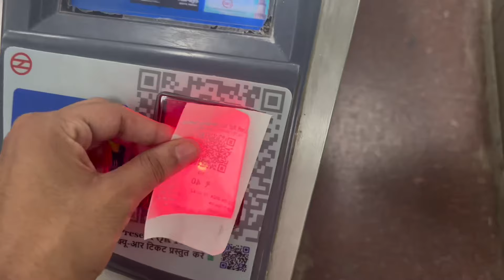Public Pagal Ho Gayi 😡 | Ecl Match Vlog | Dhruv Bhati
Elvish army pagal ho gayi 🤯 | Elvish yadav winning moment 😍 | Ecl final match vlog

your query

ecl final match
elvish yadav vs anurag dwivedi
ecl match
elvish yadav ecl match
ecl final match today
elvish yadav final match
elvish yadav vs fukra insaan ecl match
ecl match final
ecl final match live
ecl final match winner
ecl final
ecl tournament final match
ecl cricket match final
ecl cricket match final match
ecl 2024 final match highlights
ecl match live
fukra insaan vs elvish yadav ecl match
elvish yadav cricket match